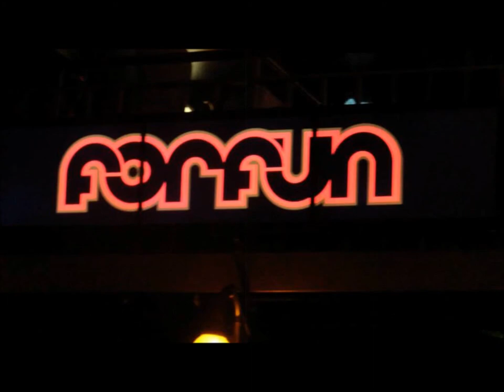Toca Forfun Aí! - [Mario/Amanda/Yuri] - [Morada]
Cover da música Morada da banda Forfun.

Mário Tanikoshi - Vocal e Edição Vídeo
Amanda Ludescher - Vocal
Yuri R. Sato - Violão/Teclado/Edição Áudio

Equipamento: Microfone: Behringer C-3
Interface: M-Audio Fast Track Ultra
Violão: Takamine EG523SC
Teclado: Casio Privia
Fone de ouvido: Bose OE2
Pop Filter: Samsom PS01
Softwares: Garage Band e Windows Live Movie Maker

Todas imagens são próprias. Todas mesmo.
A primeira eu mesmo tirei.
Agradecimento pelas fotos do Danilinho, Rodrigo e Logo Forfun para meu amigo Douglas Santos Da Silva. Obrigado amigo!